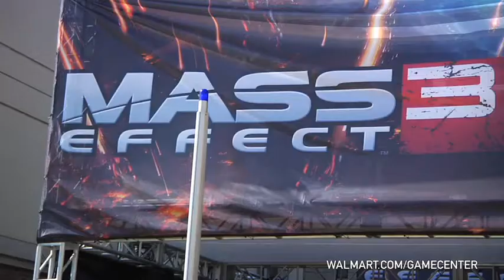Mass Effect 3 - Exclusive Gamecenter Interview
Watch the full exclusive video and land a deal when you pre-order.